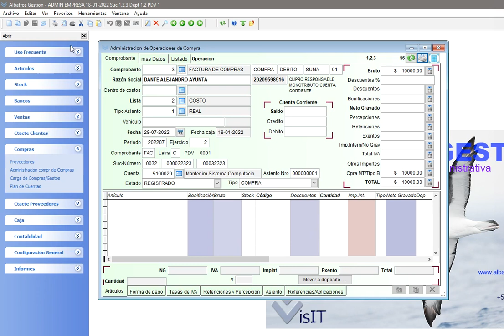Compras o gastos pagados con transferencias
Compras o gastos pagados con transferencias bancarias